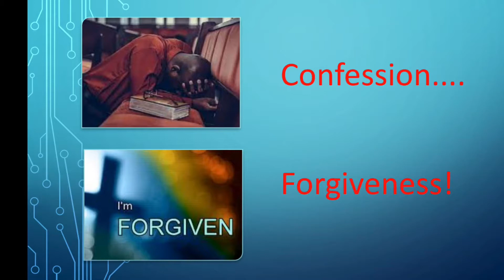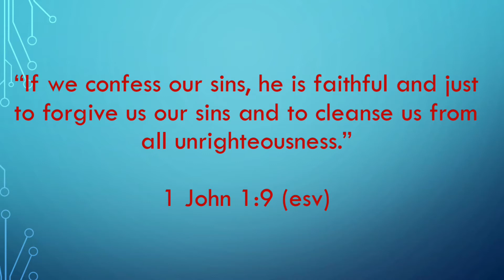Confession… then forgiveness!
The follower of Jesus needs to regularly apply the conditional promise of 1 John 1:9. And what a great promise it is!